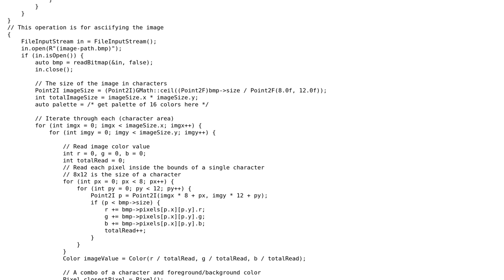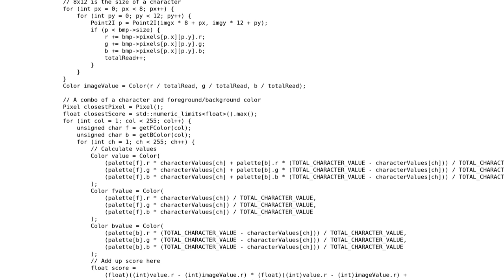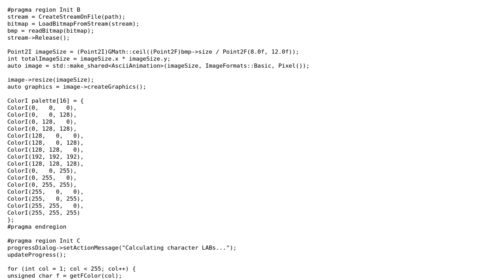Code Review: Convert an image into characters and colors for the windows console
With thanks & praise to God, and with thanks to the many people who have made this project possible! You are responsible for your own actions.